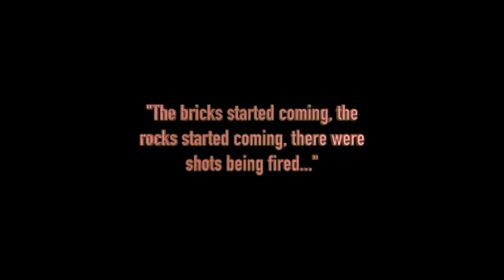BOSTON POLICE DEPTARMENT'S INFAMOUS TACTICAL PATROL FORCE (TPF)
Retired Boston Police officer and original TPF member, Frank D. explains what it was like to be a TPF member in the 1960s-70s time period.

Oral History Definition:

Oral history is a field of study and a method of gathering, preserving and interpreting the voices and memories of people, communities, and participants in past events. Oral history is both the oldest type of historical inquiry, predating the written word, and one of the most modern, initiated with tape recorders in the 1940s and now using 21st-century digital technologies.

When using oral history as a source material, several caveats exist. The person being interviewed may not accurately recall factual information such as names or dates, and they may exaggerate. To avoid this, interviewers can do thorough research prior to the interview and formulate questions for the purpose of clarification. There also exists a pre-conceived notion that oral history is less reliable than written records. Written source materials are different in the execution of information, and that they may have additional sources. Oral sources identify intangibles such as atmosphere, insights into character, and clarifications to points made briefly in print. Oral history can also indicate lifestyle, dialect and terminology, and customs that may no longer be prominent.